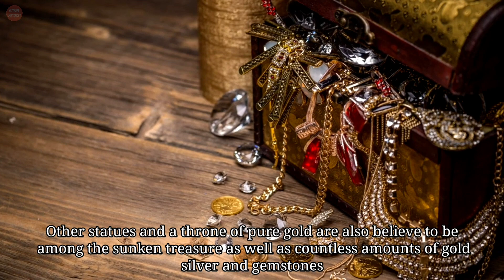Unexpected Ancient Treasures Found In Sunken Ship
Ocean covers nearly three-quarters of the Earth's surface and within its depths lie an array of precious treasures. Over the years, many of these amazing treasures were discovered by accident. Here are some of the world's most valuable ancient treasures found underwater.

Ship of Gold
SS Central America, known as the Ship of Gold, was a sidewheel steamer that operated between Central America and the eastern coast of the United States during the 1850s. The ship sank in a hurricane in September 1857 along with 14,000 kg of gold. There it remained until it was discovered in the 1980s . The total value of the recovered gold was estimated at $150 million. A recovered gold ingot weighing 36 kg sold for a record $8 million and was recognized as the most valuable piece of currency in the world at that time.

Flor Do Mar
Flor Do Mar was built in Lisbon in 1502, being one of the finest vessels of the time. This ship was carrying a great amount of treasure when it sank somewhere off the coast of Sumatra in November 1511. Other statues and a throne of pure gold are also believe to be among the sunken treasure as well as countless amounts of gold, silver and gemstones. The worth of the
treasure has been estimated to be around 3 billion dollars. Although some claim to have found the ship but there is no irrefutable evidence to support it.

Caesarea Treasure
In 2015, two divers had discovered sunken roman treasure when diving off Caesarea in Israel. Among the many treasures found in the wreck of a merchant ship that sank some 1,600 years ago was 2,000 gold coins, bronze statues and bronze lamps. In addition, fragments of large jars were found that were used for carrying drinking water for the crew in the ship. Some of the objects are thought to date back to the 4th century, while others date back to the 1st and 2nd centuries. Many of the artifacts are in well preserved condition even they have been underwater for 1600 years.